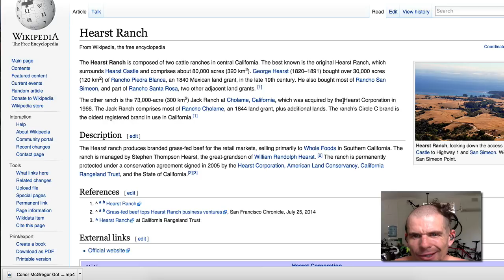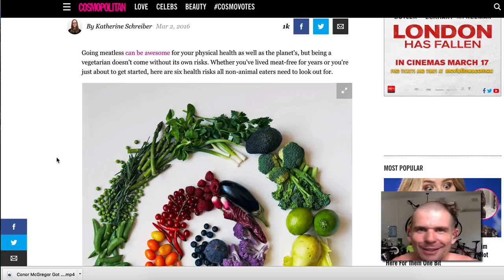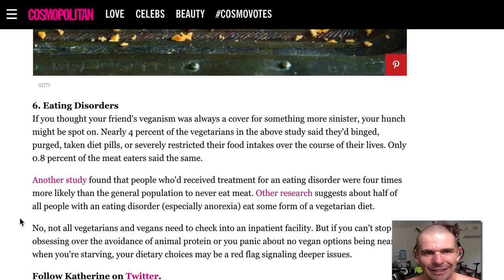Top 6 Reasons A Vegan Diet Is DANGEROUS!